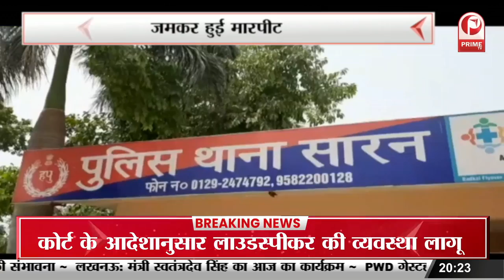नही आई बारात, घर में सूना रह गया मंडपससुराल वालों ने की दहेज़ की मांग || Prime Tv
नही आई बारात, घर में सूना रह गया मंडप ससुराल वालों ने की दहेज़ की मांग